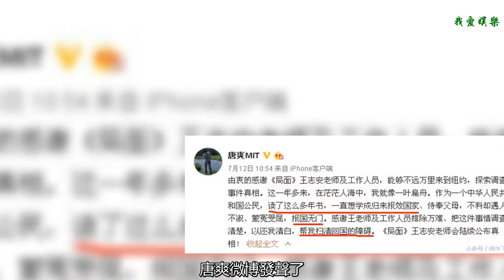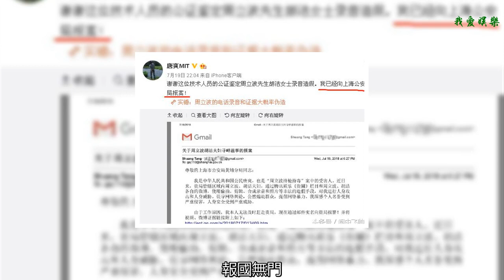唐爽悠閑曬照吃上海小籠包，他真的回上海了嗎？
前幾天飛帥發了一篇文章：針對莫虎的起訴，周立波已經開始應訴及反訴，唐爽是否會出庭？在文章的最后，我寫道：“但我們相信，不管唐爽是否會出庭，這幾天他都應該要在微博發聲了，或引經據典，或賦詩作詞”。
    有網友評論說，唐爽的確是這樣的，每每在這個時候他都會跳出來。
    果不其然，今天早上，唐爽微博發聲了。不過，他這次倒沒有引經據典，也沒有賦詩作詞，而是簡短一句話十個字：正宗小籠包，上海小籠包！
    網友開始議論紛紛，這是個什么情況？
    雖然有網友爆料唐爽之前的所有表現，只不過是為了一張美國綠卡。但是，唐爽本人一直表示他想回國，周立波之前也一直在幫他尋求一份國內的好工作。
    唐爽曾經發博說過：讀了這么多年書，一直想學成歸來報效國家、侍奉父母，不料卻遇人不淑、蒙冤受屈，報國無門。感謝王老師及工作人員排除萬難、把這件事情調查清楚，以還我清白，幫我掃清回國的障礙。
    也有網友有疑問了，這個時候他跑去上海做什么？不是說唐爽會作為莫虎的證人出庭嗎？要知道7月19日唐爽曾發博表示針對周立波夫婦對他造謠，而在上海報案了，難道這次他回上海是打算在上海起訴周立波夫婦，里應外合，讓周立波焦頭爛額應接不暇嗎？
    當然也有網友說了，上海小籠包，并不是只有上海才有賣，美國照樣也有賣上海小籠包的店。
    還有細心的網友表示，唐爽之前微博所配圖的照片，都是長方形的，而這次這張小籠包的照片是正方形的，應該不是手機直接拍的照片，更像是網絡搜的圖。唐爽應該人在美國，這條微博是故意布迷魂陣而已。
    但是，不管唐爽這次發博是表明了什么，但他都成功引起了網友的目光，引起了大家的猜想。
    我們姑且將其命名為“唐-上海小籠包猜想”吧。